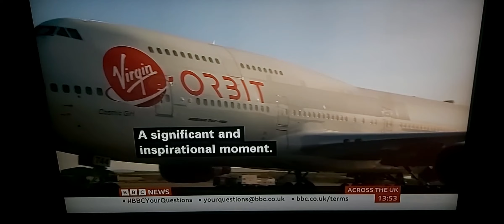1st Ever Orbital Space launch from UK at Cornwall Airport on Mon 9th Jan 2023 using 747 with rocket!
BBC News on BBC News Channel on Friday 6th January 2023.

Across the UK

BBC News Correspondent Kirk England reports at Spaceport Cornwall in Newquay, Cornwall.

Ian Annett, Deputy Chief Executive of UK Space Agency.

Melissa Thorpe, Head of Spaceport Cornwall.